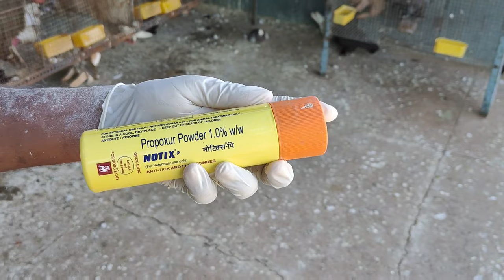How to clear the pigeon Ticks ?...